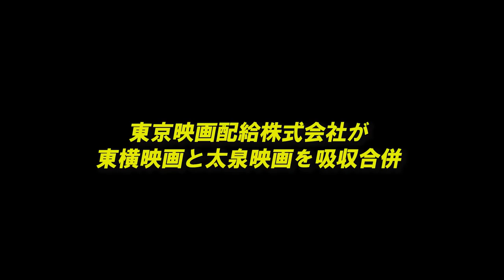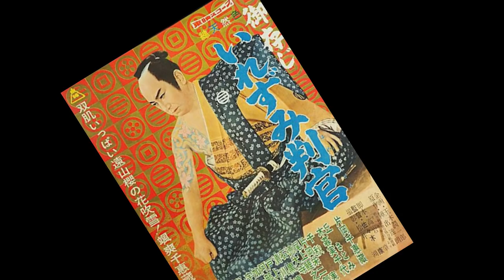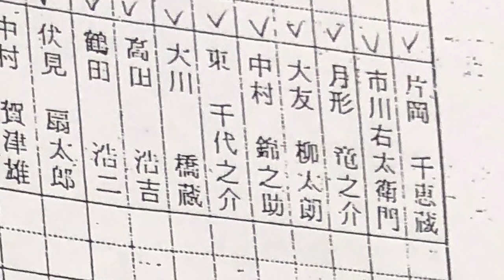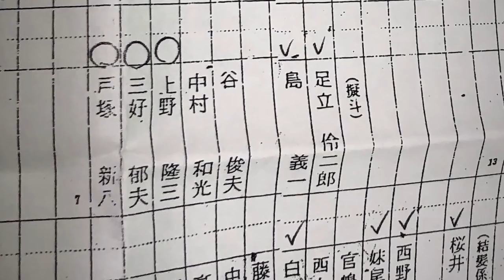【東映公式】～伝説の殺陣技術集団～『東映剣会 vol.1』 【TOEI】東映京都俳優部ｻｲﾄﾞﾒﾆｭｰvol.42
昭和27年、日本映画黄金期の東映京都撮影所に於いて、殺陣師・足立伶二郎らを中心に殺陣技術の向上・発展と継承を目的に発足した殺陣技術集団、「東映剣会」。

先達より受け継がれた伝統的な型を基調とした立ち回り（TV時代劇「水戸黄門」他）は勿論、各作品に適応した動きのリアリズム（映画「仁義なき戦い」等に代表される）を特徴としたアクションまで、現在も映画・TVドラマ・舞台・イベント等で修練された技術と経験を生かして活動している彼らの60年を超える歴史を、過去の名作たちとともに紹介します。